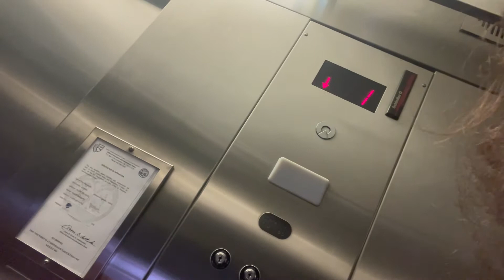Majorette Competition Vlog | Myrtle Beach | Episode 3 💙💙💙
-W3DT💙

🔎FAQs About us

📍State: West Virginia ( Only Team in the Dub😛)

👯‍♀️💃🏾Genre of Dance : Majorette HipHop | Jazz| Tap | Ballet 🥵

EST.2017 🥰